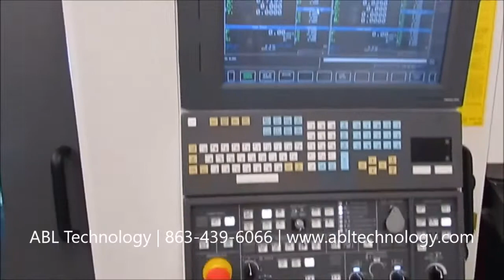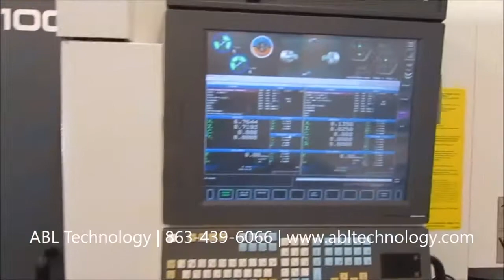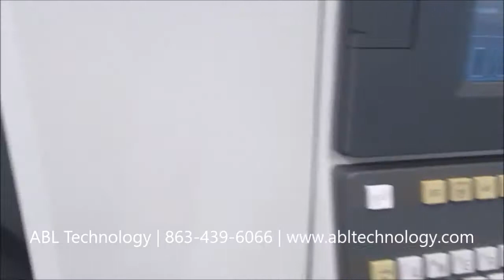2015 Nakamura WY 100 | CNC | #112340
Subspindle
Twin Turret (upper/lower) Design
Milling Capability on Both Turrets
Y Axis Capability on Both Turrets
6" 3 Jaw Hydraulic Chuck
(2) Royal QG-65 Collet Chucks
(1) Royal 5C Collet Chuck
LNS Quick Load Servo 80 S2 Bar Feeder
Chip Conveyor - LNS MH500
Parts Catcher
Parts Conveyor
PH Horn Integrated Cut Off System
Renishaw Tool Probe for Main & Subspindle
2000 PSI Chip Blaster High Press. Coolant Unit
HPC thru Both Turrets and Subspindle
Standard Coolant Tank & Pumps
Tri Mist 850 Mist Collector
Tough Screen Control
Compact Flash Reader
USB Port Interface
Ethernet Built In
All Available Manuals
(4) Radial Live Holders
(4) Axial Live Holders
(12) QG-65 Collet Set
Assorted Static Tool Holders
(13) Spindle Liners